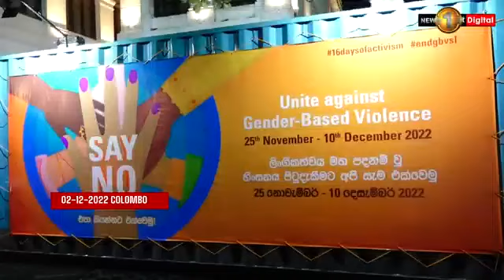Day 2 | "SAY NO TOGETHER" against Gender based-violence